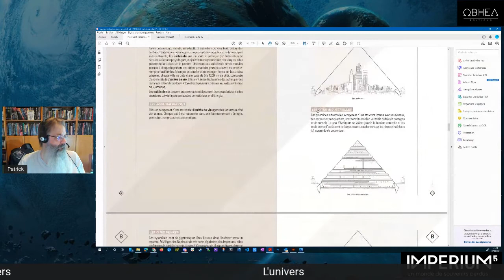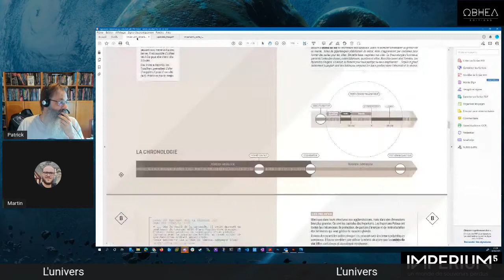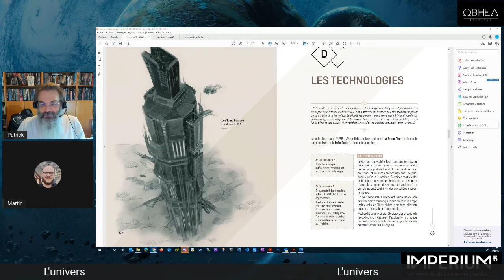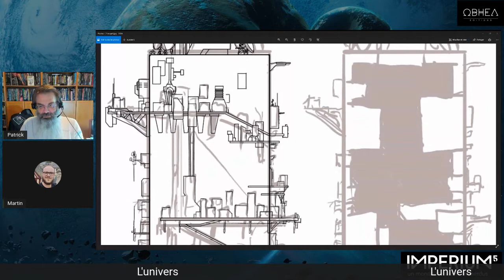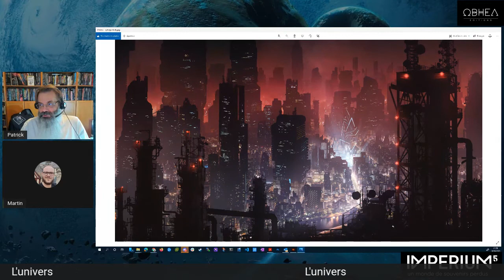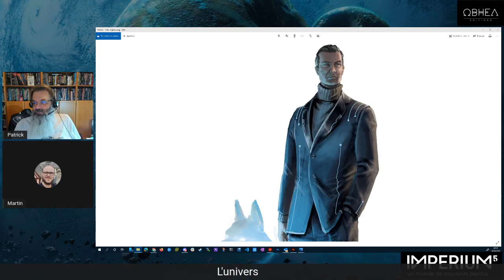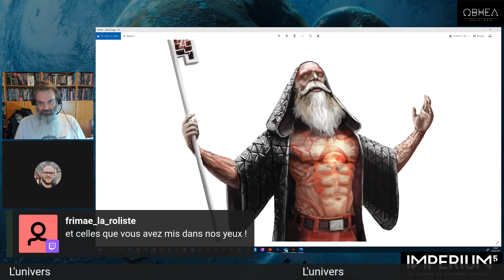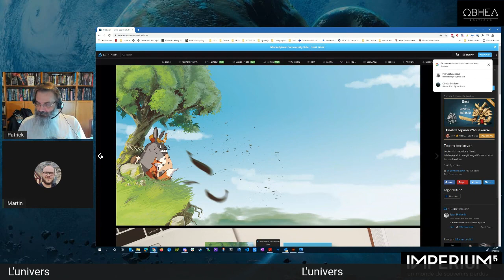IMPERIUM5 Univers Les Villes